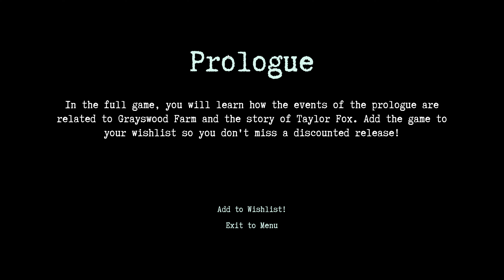They Are Here - Prologue | 4K Horror Shorts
This is the prologue for a very immersive and atmospheric alien abduction game coming out later on. I played it on 4k max settings for best immersion. Use headphones!

horror games
horror story
horror video
horror stories
horror game
horror shorts
trash horror collection
playthrough
horror playthrough